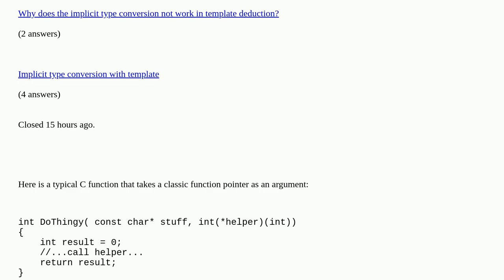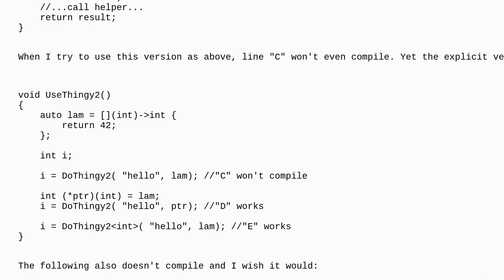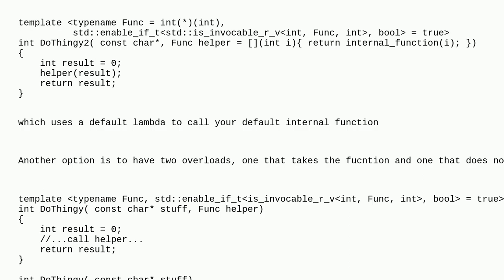Non-capturing lambda won't degrade to function pointer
Non-capturing lambda won't degrade to function pointer duplicate

A special thanks goes out to the community

  c++ lambda templates